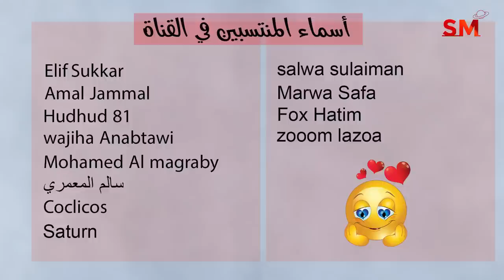توقعات الأبراج اليوم الأحد 5 أذار مارس 2023 سعيد مناع